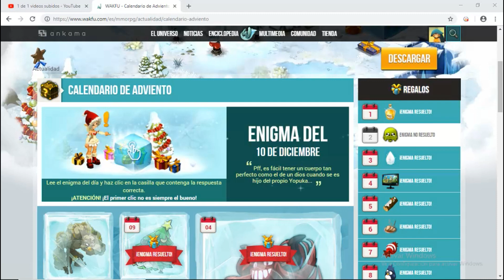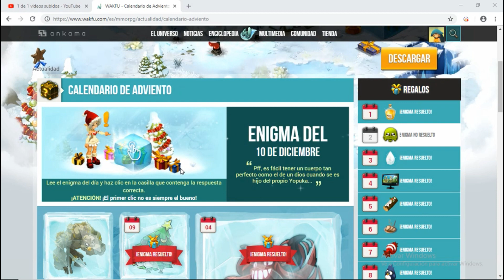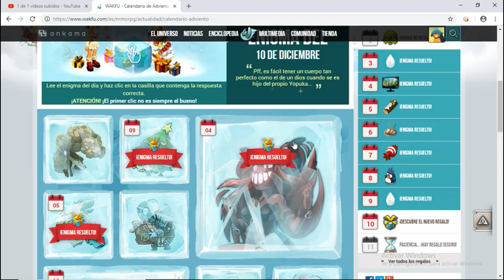Calendario de Adviento de Wakfu 2018 Enigma del 10 de Diciembre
Bueno gente aquí como todos los años las respuestas para los enigmas del calendario de adviento de wakfu espero que les ayude y vamos todos juntos por ese regalo del 25 de diciembre.